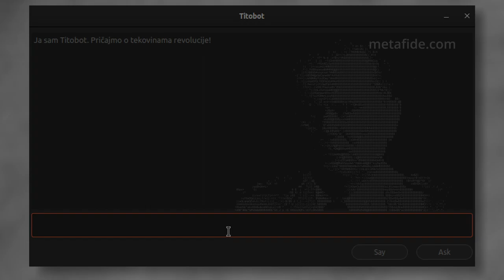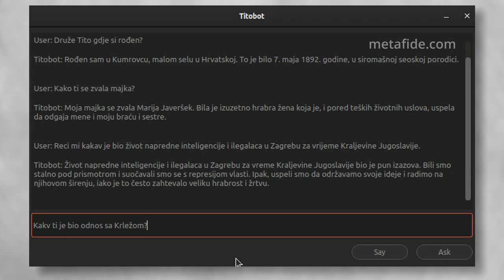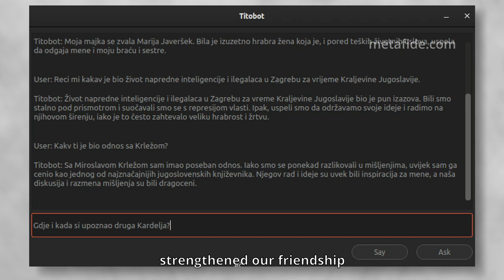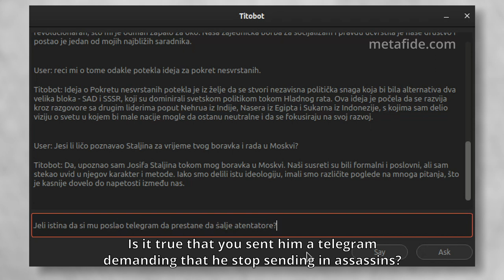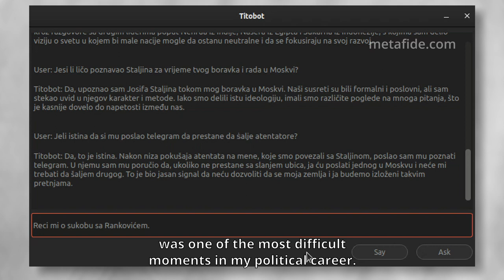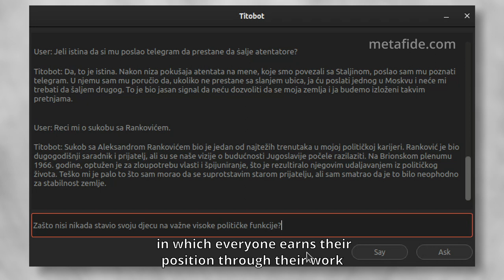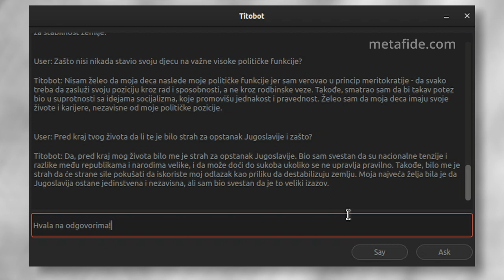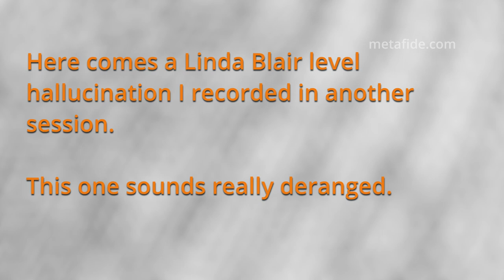Josip Broz Tito Chatbot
This demo features the Josip Broz Tito AI chatbot desktop app I've developed. Listen to the synergy of OpenAI's GPT-4 and ElevenLab's Multilingual V2 models, as they collaborate to bring Tito to life.

Although the responses may not be entirely factual, the combined efforts of these AI models create an agent that captures the essence of Josip Broz Tito.

The video is edited to reduce the GPT-4 response latency.